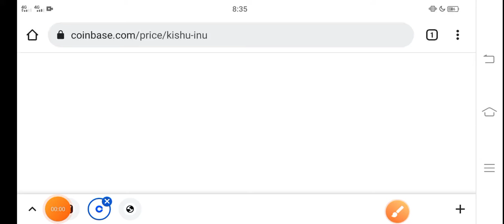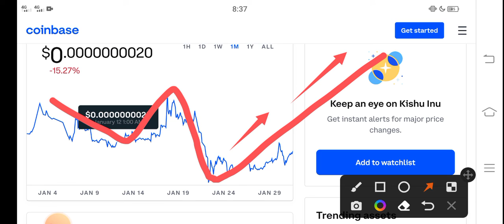Kishu Holders Must Watch! || Kishu inu Price Prediction! Kishu Today News